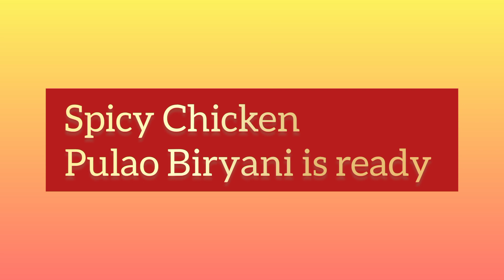Ramadan Series Vlog #7 | Spicy Chicken Pulao | مصا لحے دار چکن پلاؤ